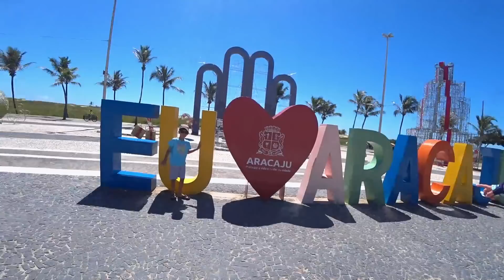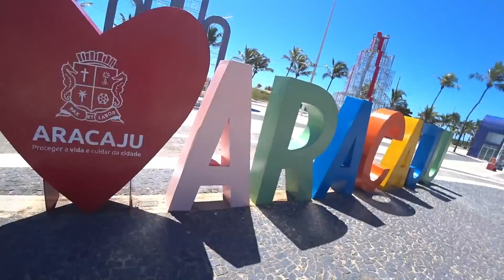UM VILÃO FACE OU CORINGA NOS SEGUIU NA CIDADE DE ARACAJU E TIVEMOS QUE FUGIR PARA JOÃO PESSOA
Fomos passear na orla de Aracaju na praia do Atalaia e encontramos uma mensagem de um vilão. Alguém estava nos seguindo e resolvemos fugir para a cidade de João Pessoa. Quem será este vilão?